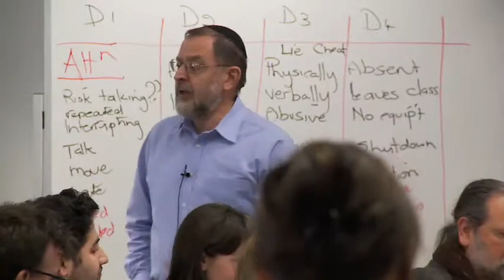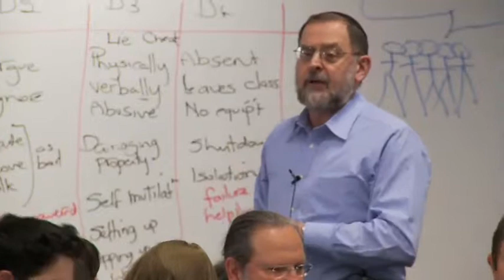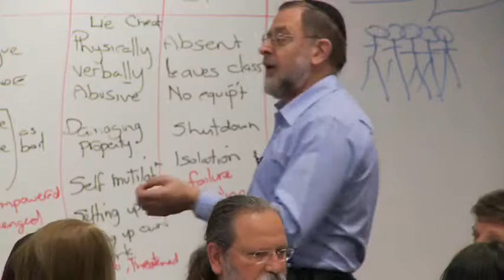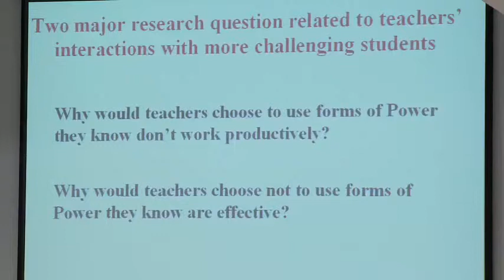Part 23 - Professor Ramon Lewis - Behaviour Management - D Students - August 26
August 26 Part 7_2